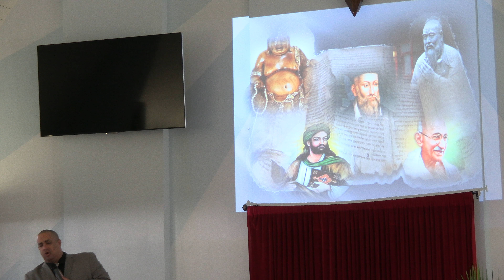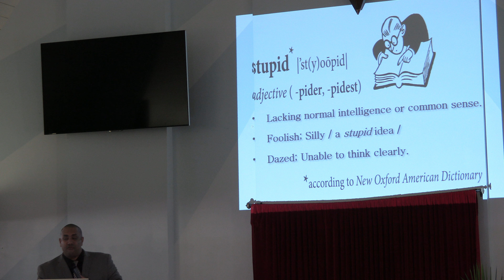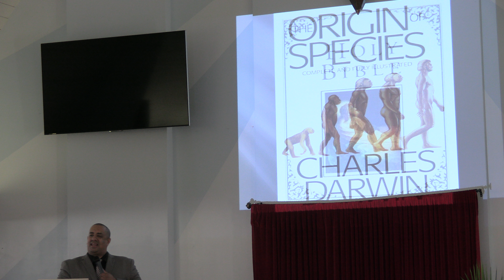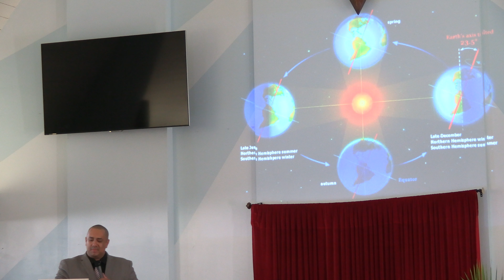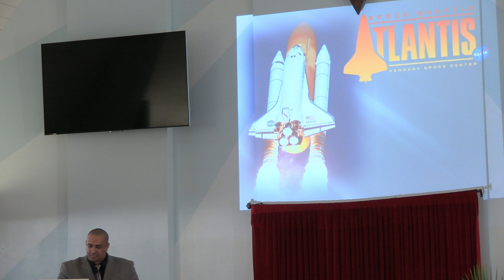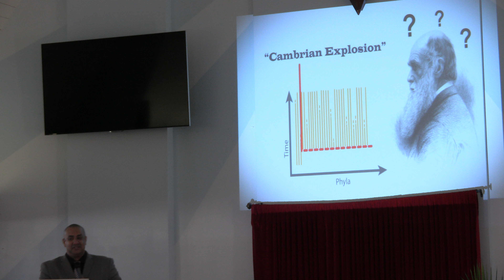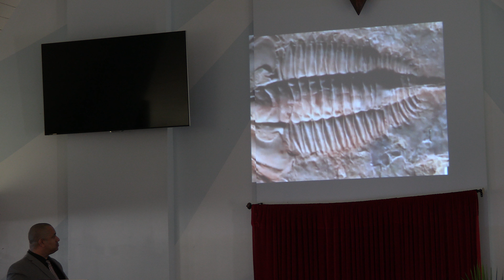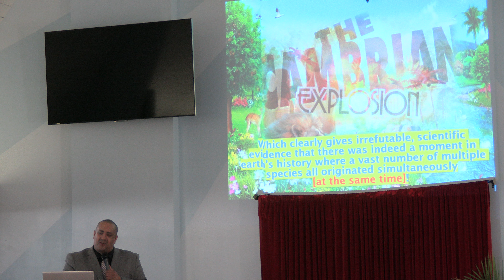The Validity Of The Bible - Part 4